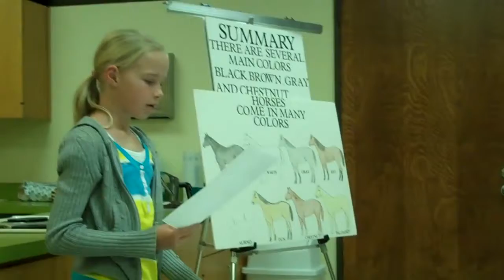Horse Coloring Presentation